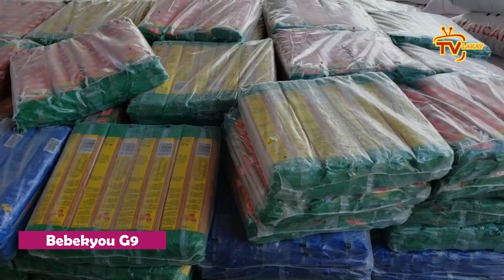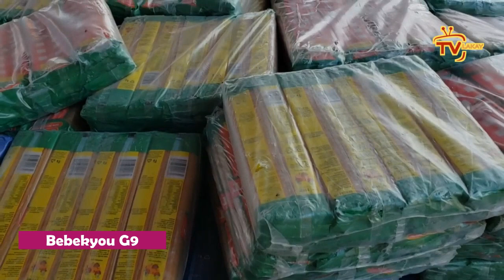Peyi a choke!! Video Babekyou kap separe kado bay anpil manman aprè nèg Bèlè te manke touyel ak bal😲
Wipip- Aprè nèg Bèlè fin manke touye Babekyou jodi al sòti nan silasn li sere kado bay anpil manman😲